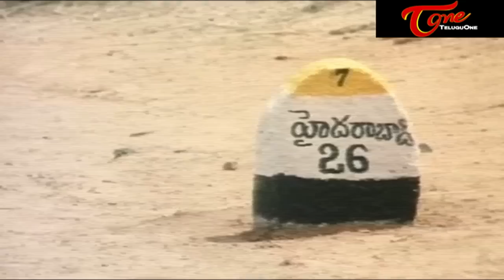Chupulu Kalasina Subhavela || ‪Back To Back Comedy Scenes‬ || ‪Volume‬ 01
Chupulu Kalasina Subhavela(Mohan, Ashwini, Naresh, Nutan Prasad, Suthi Veerabhadra Rao, Brahmanandam, Kota Srinivasa Rao, Suthi Velu, Srilakshmi).
Director : Jandhyala